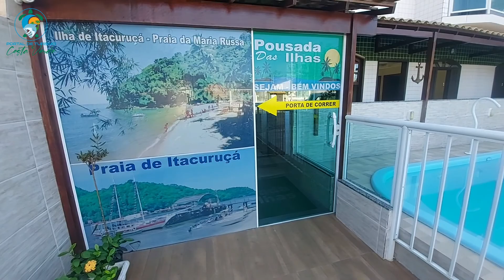Pousada das Ilhas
Localizada no Centro de Itacuruçá, a pousada possui elevador e quarto com acessibilidade.

A pousada está bem pertinho do pier de Itacuruça, porta de entrada para as Ilhas Tropicais.

Itacuruça possui uma variaedade gastronômica e aqueles que desejam uma pizza na lenha, uma comida japoneza, um prato focado em frutos do mar, então, esta é a opção.